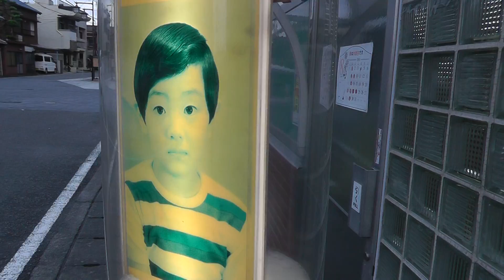Japan Old Tokaido Highway 東海道 - Old Barber Pole